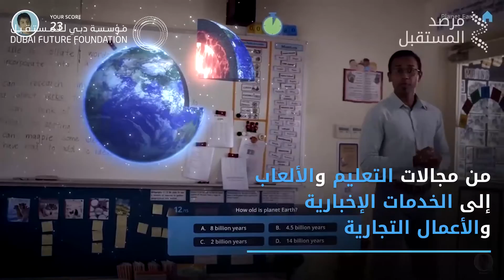نظرة على مستقبل الواقع المعزز وتأثيره في مناحي حياتنا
نظرة على مستقبل الواقع المعزز حيث ستحث هذا التقنية تغييرات جذرية في الطرق التي يتبعها البشر في التعلم والإدراك وحتى الابتكار.